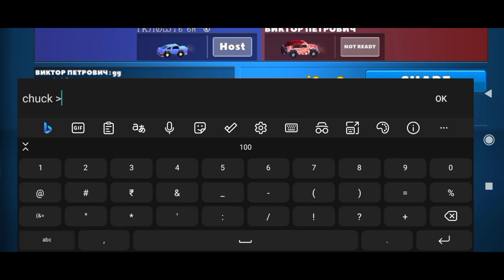3 Chucks VS Nuclear, Missile Truck and Merlin | Crash of Cars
This video is about chuck of crash of Cars